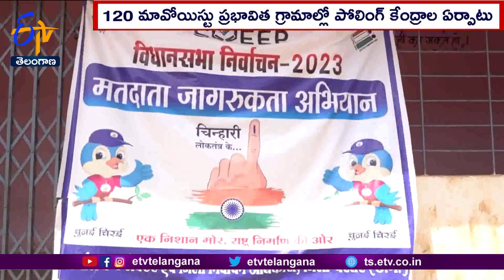Thousands of People Will Vote in Own Villages For 1st Time Since Independence in Maoist-Hit Bastar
ఛత్తీస్ గడ్ లో మావోయిస్టుల ఆధిపత్యం ఉండే బస్తర్ రీజియన్ లో ప్రజలు. మరింత స్వేచ్ఛగా ఓటు వేసేందుకు ఎన్నికల సంఘం.. సాహసోపేతమైన నిర్ణయం తీసుకుంది. 120 మావోయిస్టు ప్రభావిత గ్రామాల్లో. స్వాతంత్ర్యం తర్వాత తొలిసారి పోలింగ్ కేంద్రాలను ఏర్పాటు చేస్తోంది. తద్వారా 54 వేల మంది గిరిజనులు.. దూర ప్రయాణం చేయకుండానే సొంత ఊర్లో ఓటు వేసే అవకాశం కల్పిస్తోంది.ఇందుకోసం భారీగా కేంద్ర, రాష్ట్రబలగాలను మోహరిస్తోంది.